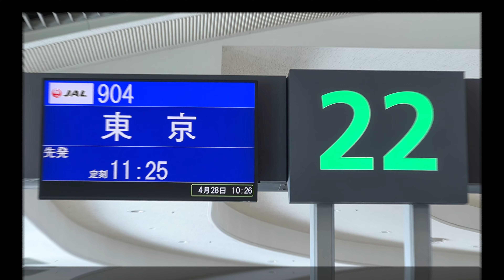【Flight Report 4K】2022 Apr JAPAN AIRLINES JAL904 NAHA to HANEDA 日本航空 那覇 羽田 搭乗記 2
直前の松山・弘前旅行を入れると一週間ほど日本全国をうろうろしていましたがこのフライトで今回の長い旅行も終了です。

今回の旅行で後半は4日程JALダイヤモンド修行をしていたわけですが、定番の沖縄と福岡、札幌、関西と日本中を転々としていました。
違う景色を見るとやはり楽しい（笑）

ということで、このフライトが今回最後のフライトになりました。

いつもの通り那覇空港を離陸！
視界が開けると眼下には第二滑走路と丁度着陸してきた飛行機が見えて、その周りはサンゴ礁。
うーん、やっぱり沖縄の海は良いですね〜

今回最後のフライトで羽田空港近くまでやってきました。
深い靄が罹っていて先ほどの沖縄の明るさとは全然違います（笑）

東京湾アクアラインを見ながら羽田空港A滑走路に着陸。

ここ一週間ほど毎日飛行機に乗っていましたが、今回はこれで終了。
今回でJALダイヤモンド修行の半分が終わりました。
後半戦も頑張るぞ！